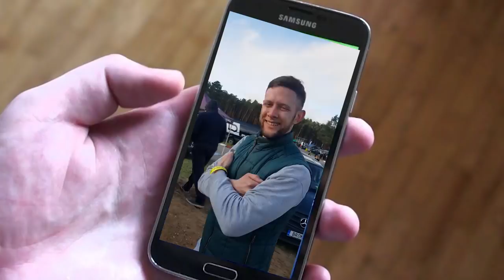APŽVALGA APIE 2019 SEZONĄ | KAIP MAN JAME SEKĖSI? VLOGAS NR. 4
Ir taigi pristatau Jums savo 2019 metų sezono apžvalgą. Mažai medžiagos, nuotraukų ir visa kitą, bet nepykit, jau kitam sezonui apsirūpinęs media ir bus žymiai daugiau vaizdų iš varžybų.

Taip pat noriu labai padėkoti visiems, kurie nutraukė gražių nuotraukų per etapus.
Juos visus galite rasti FB: RD Photo, K-Photo, jet studio, RedHelmet, Rauvis.lt, Lukas Misiūnas Photography, Andrius Kulinas, Lithuania INC, Urta Drift, IKSD, Arnauskas motorsport, Alfonsas Rakauskas Photography, KygaWorks,  Gi Vision, Roberts Jankevics Photography, Janis Bule Photography, Veiss Photography, Edgars Zalitis Photography, Fotografs Olafs Ezertevs, NEZ Drift, Ventins Photography.